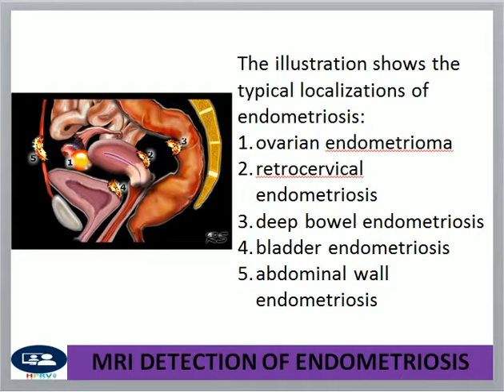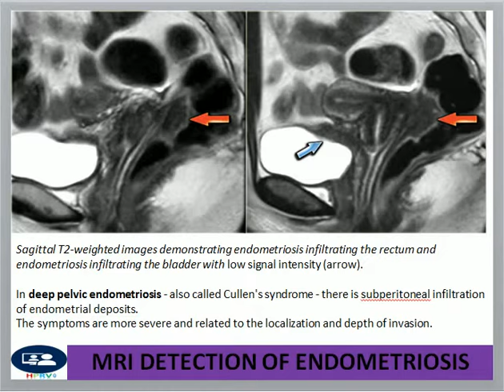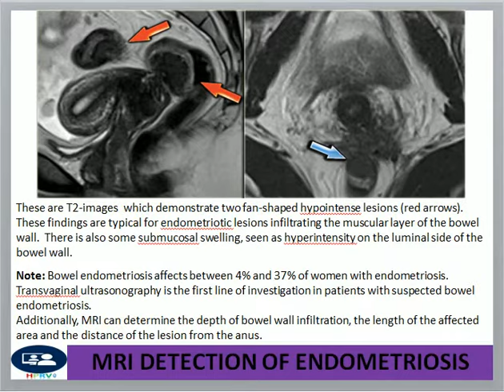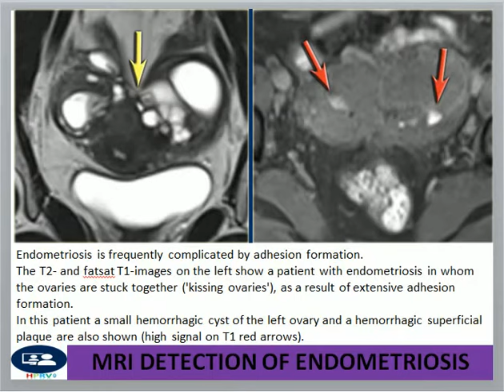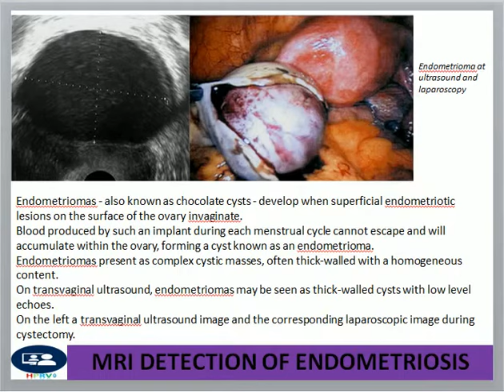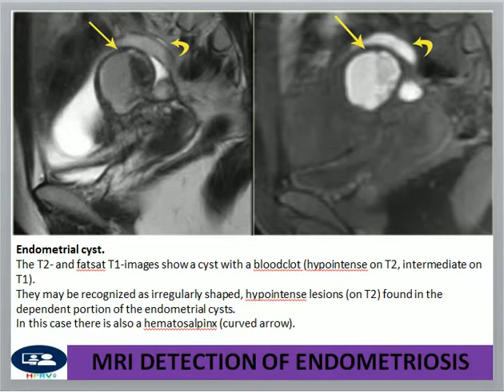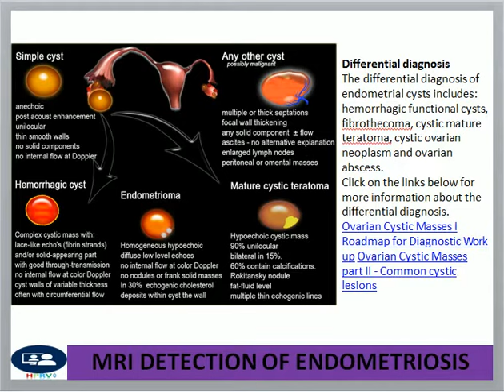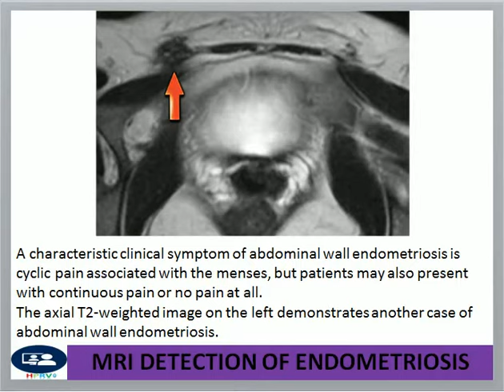Endometriosis, MRI detection of the endometriosis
Dr Chor Ath Focus on how useful MRI is for detecting of the endometriosis.